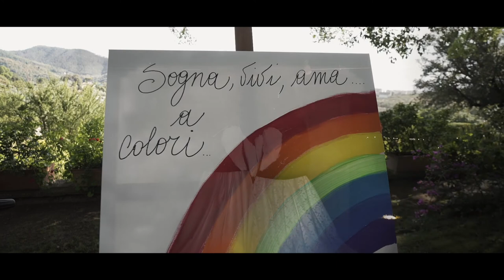Wedding Short Film | Sara e Silvia | Alexis Guerra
Wedding Short Film - Sara e Silvia
ℹ️ Info Video: